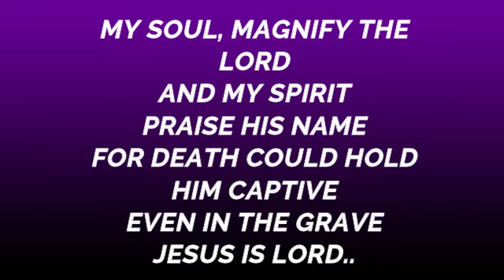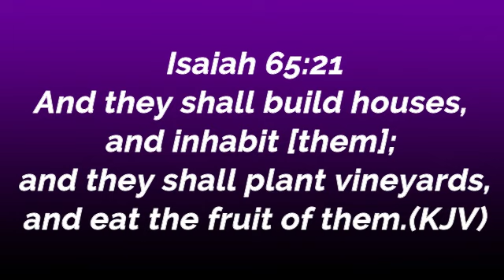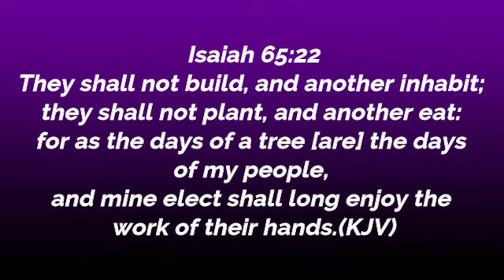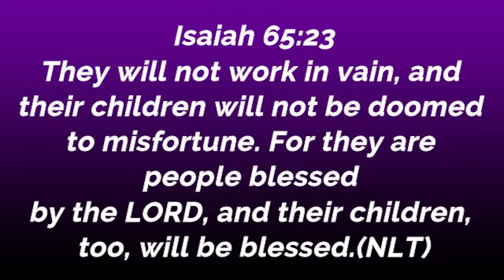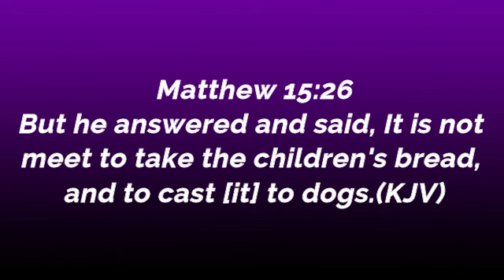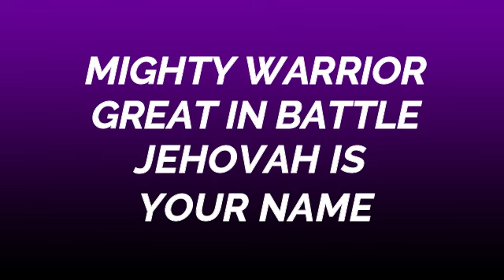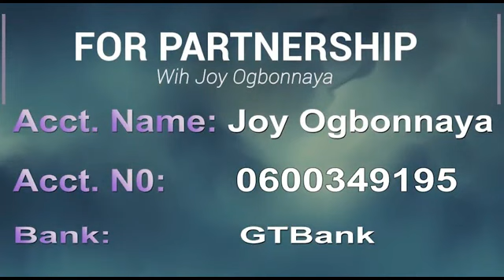Spirit Prays Daily Devotional - 31st March - YOU SHALL NOT LABOUR IN VAIN